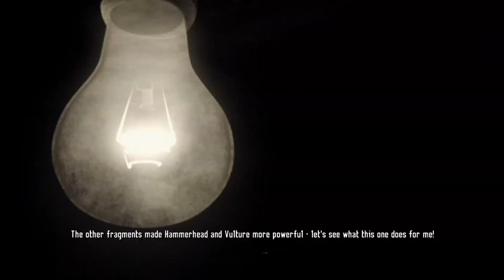Which One | Spider-Man Shattered Dimensions #8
Update: part 6, 7, and 8 had to be re uploaded because 6 was broken into two videos sorry about that.

Join me in my first let's play Spider-Man Shattered Dimensions.

Trivia about the game:
Spider-Man: Shattered Dimensions is a 2010 action-adventure video game based on the Marvel Comics superhero Spider-Man. Players control four different versions of Spider-Man, each originating from a different universe in the Marvel Comics multiverse.